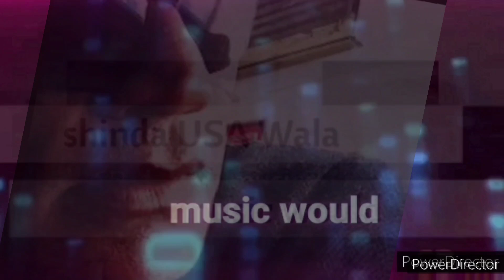sounds He sounds #8